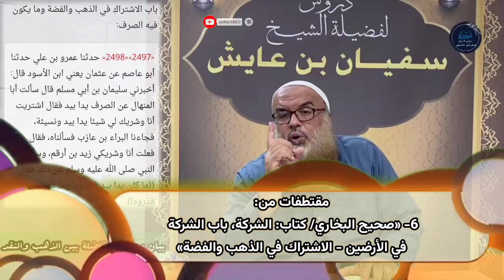بيان مسألة: المفاضلة بين الذهب والنقد، للشيخ سفيان عايش.